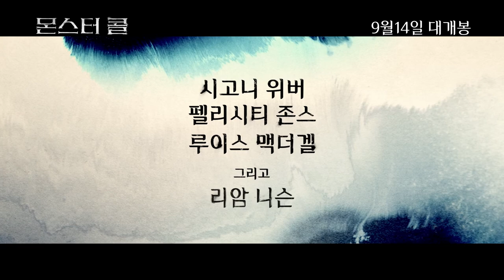[몬스터 콜] 감동 인터뷰 영상